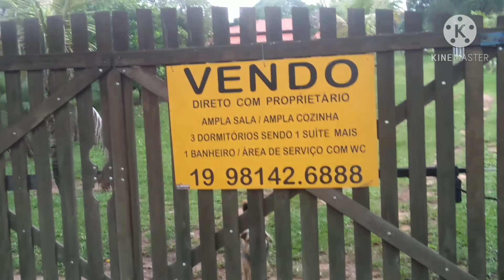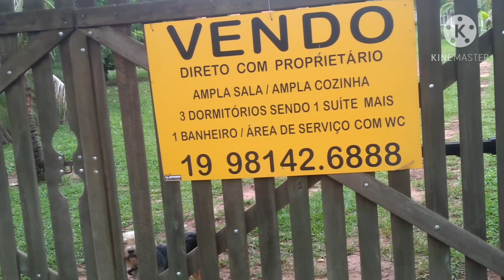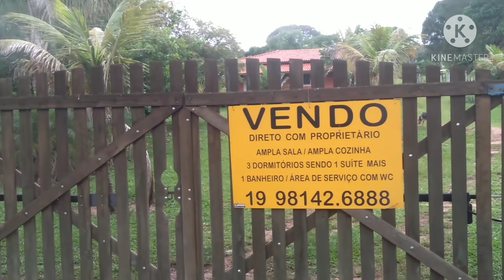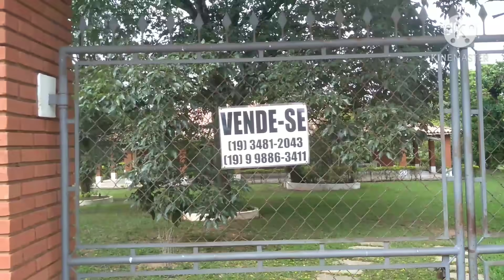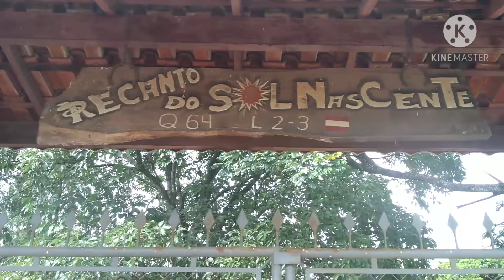MOSTRANDO CHÁCARAS A VENDA AQUI NO MEU BAIRRO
Boa tarde Amores!! Nesse vídeo, atendendo a inúmeros pedidos, mostro duas chácaras que estão a venda aqui na minha cidade e no meu bairro!! Não tenho valores, por isso estou filmando a placa com os telefones do proprietário!! Se vc se interessou, é só ligar!! Um grande bjo e até o próximo vídeo❤️😘